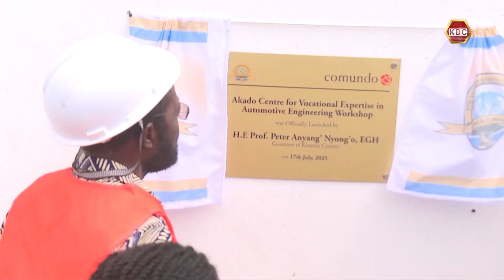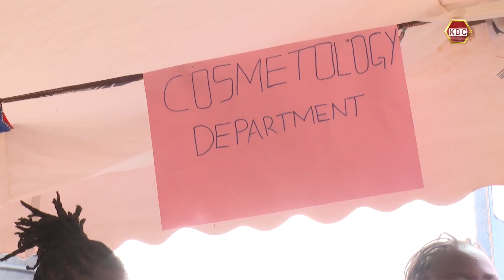Automotive Engineering Workshop Center unveiled in Kisumu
All Kisumu County Government vehicles will be maintained and repaired at vocational centres managed by the County administration. The governor, Professor Anyang’ Nyong'o says this marks a significant step in the county’s cost-cutting measures.